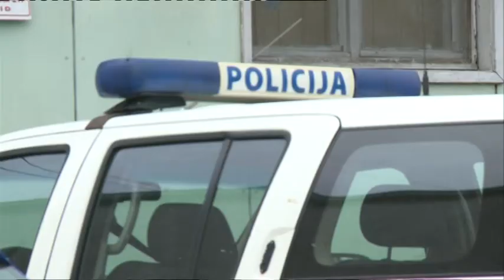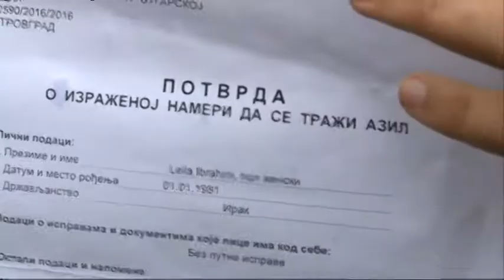2016 02 23 Fokozott a rendőri jelenlét Siden